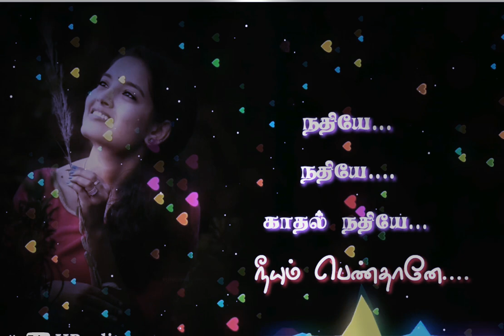What's app lovely status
Nathiye_Nathiye